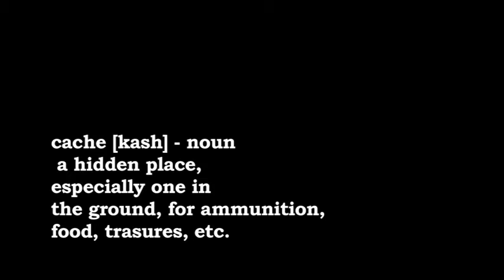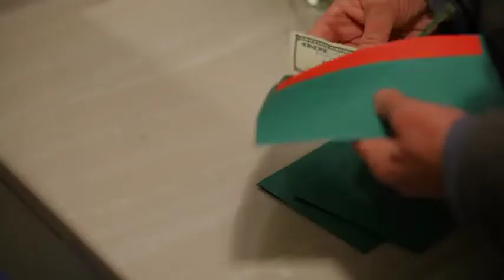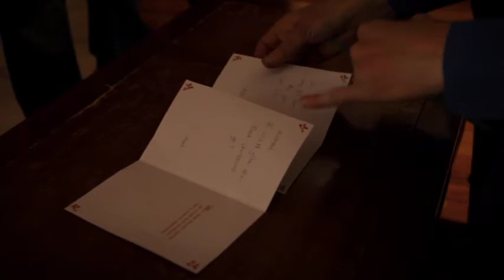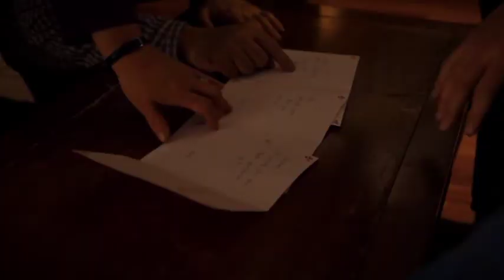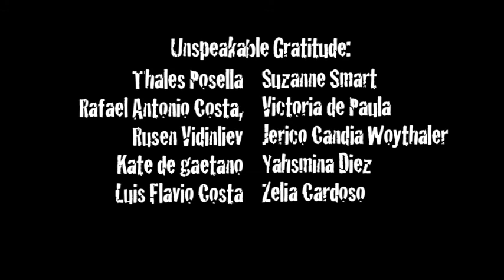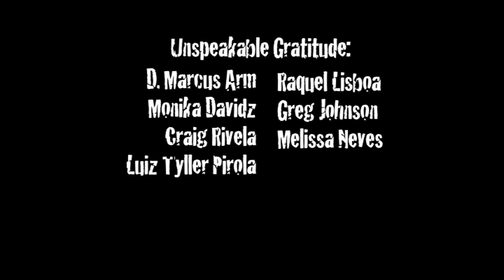Cache - student film